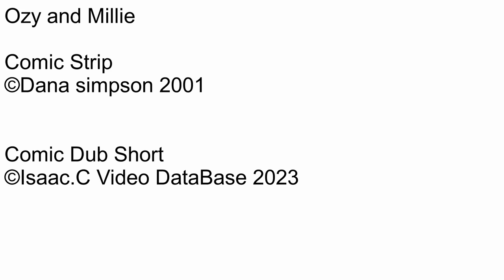Ozy and millie Comic dub Short Ep769 Guilt and suffering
Number: 769
Name: Guilt and suffering
Rated: 4+